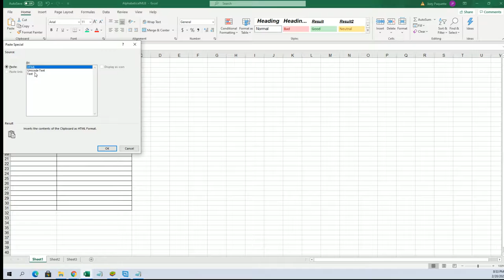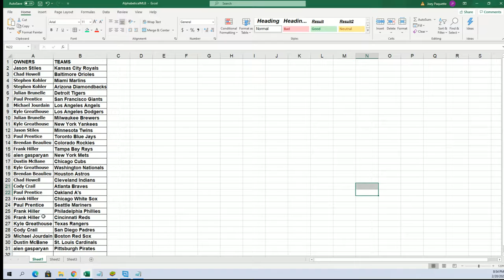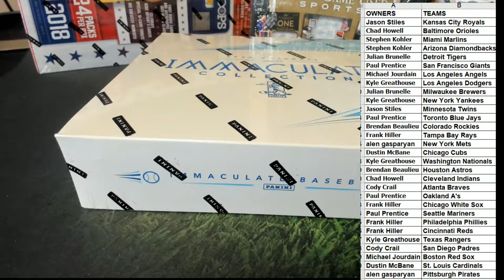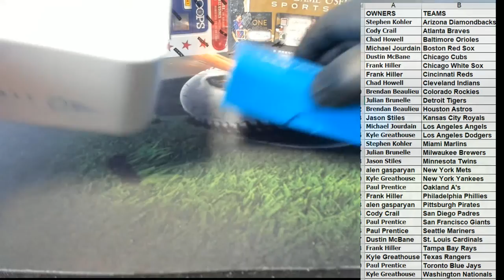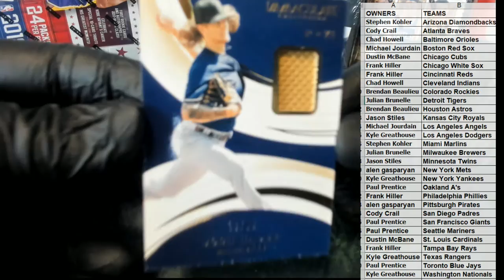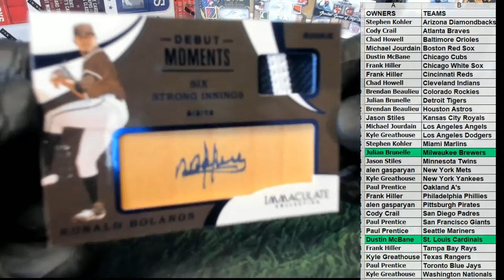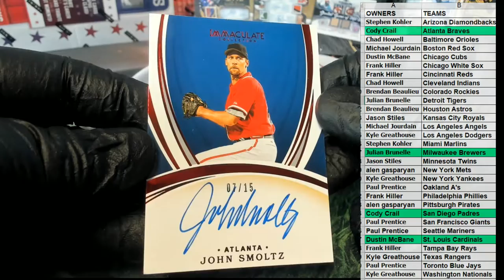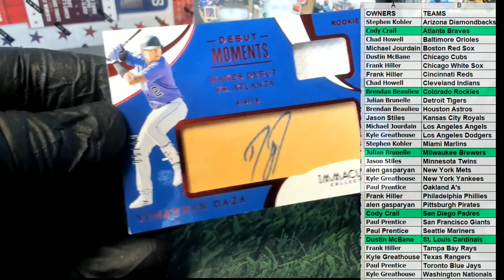2020 Panini Immaculate Baseball Hobby Box ID 20IMMACBB231